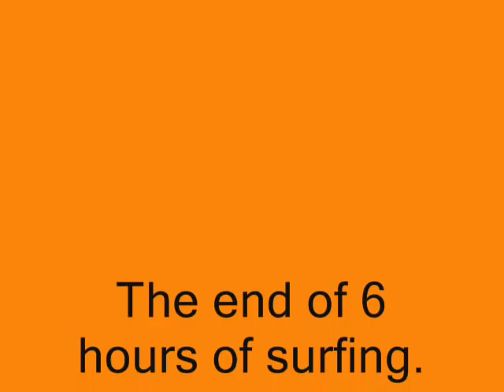Surfing in Australia with Toy Block Music - Wheels on the Bus (got us to the beach - 1996)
The wheels on my bus, the "surf" bus that is got us to the beach to go surfing. NICE!! An uncrowded surf beach in Victoria, Australia (1996). Just look at the crystal clear green water and about 5 guys surfing the entire beach! This is my first surf after 6 months out of the water and the end of 6 hours of surfing. Can you say, exhausted!